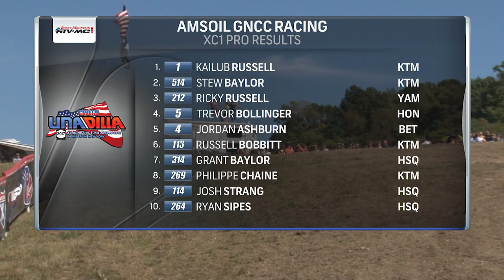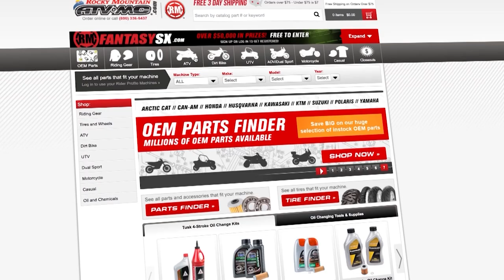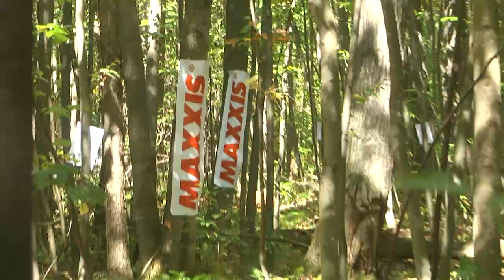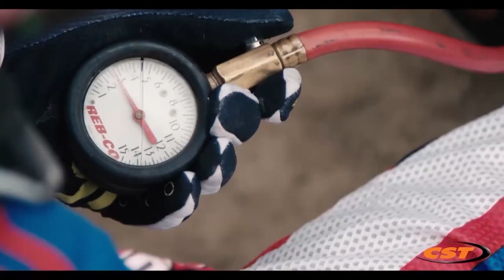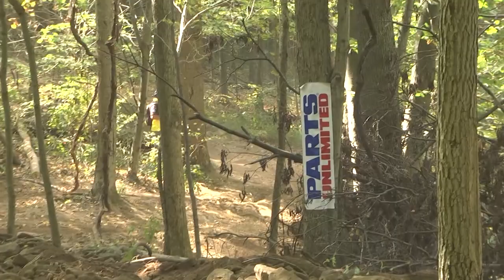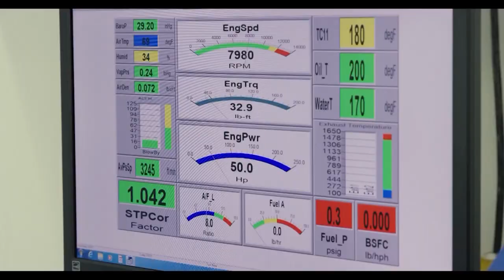2017 Mountaineer GNCC Round 11 - Bike NBCSN Episode